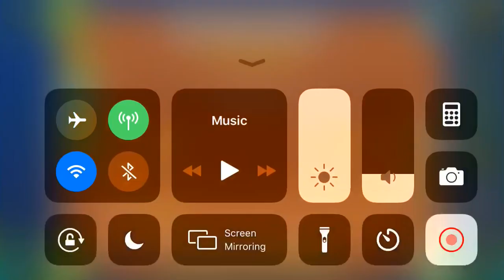(GD) Bassboost by Namtar (easy demon)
Mostly solid gameplay (except for 21-35 being a little awkward), but the main standout is the uncanny resemblance in style to mid 2.1 levels. Legit how the fuck did he do that I figured it was an update at first but no he just went ham